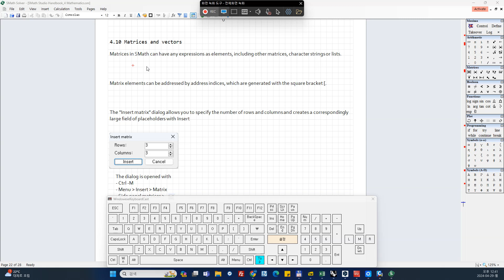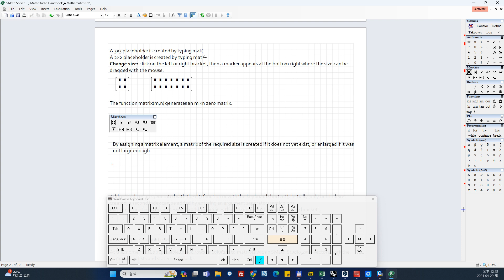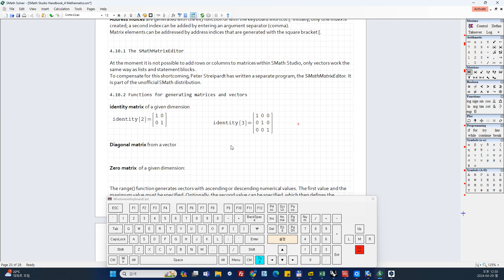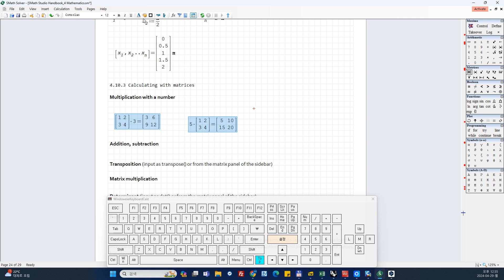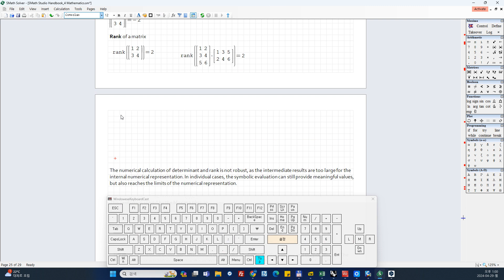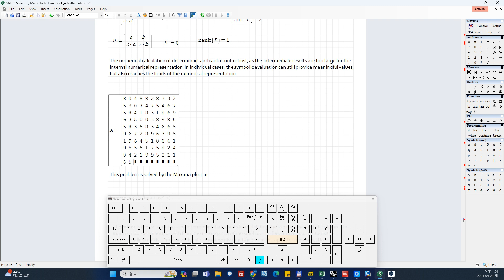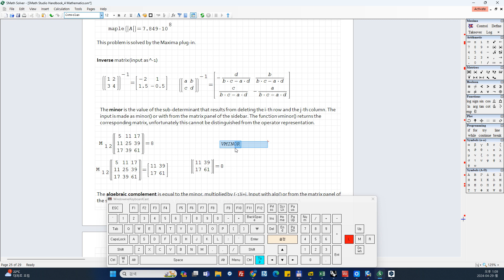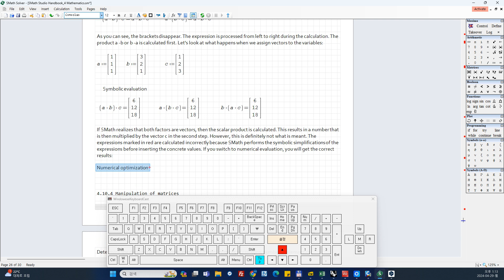4 Mathematics 10~10.3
SMath Studio Handbuch

4.10 Matrices and vectors
4.10.1 The SMathMatrixEditor
4.10.2 Functions for generating matrices and vectors
4.10.3 Calculating with matrices

Reference
SMath Studio Handbuch
Prof. Dr.-Ing. Martin Kraska
29. March 2014
Fachhochschule Brandenburg